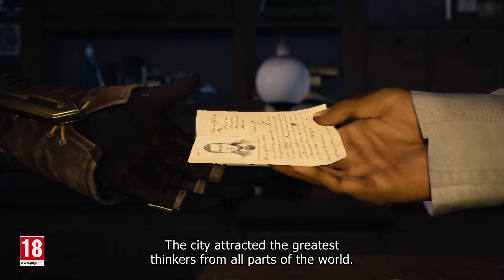Assassin's Creed Syndicate Historical Character